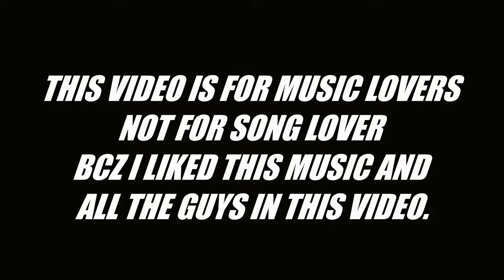🇳🇵NEPALI SINGING LOVELY ENGLISH SONG BY SVRAJ SOLO TRAVELLER.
Video created by VIKASH RAJ, who is the owner of all video or photo content. Filmed using a SJCAM 6 LEGEND 4K ACTION CAMERA.

HELLO FRIENDS MY NAME IS VIKASH CURRENTLY I AM TRAVELLING in nepal AND ITS NEIGHBOURING COUNTRIES.
SV RAJ {VIKASH RAJ} IS A WORLD TRAVELLER WHO HAS BEEN ADVENTURING AROUND THE WORLD OFF AND ON SINCE HIS FIRST TRIP TO ASIA IN THE SPRING OF 2015 WHEN HE WAS 18 YEARS OLD.